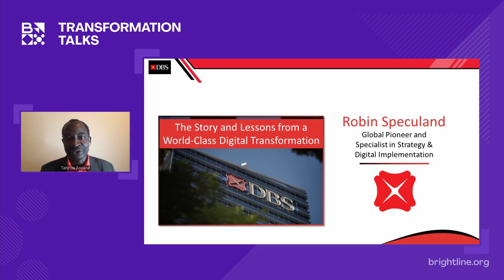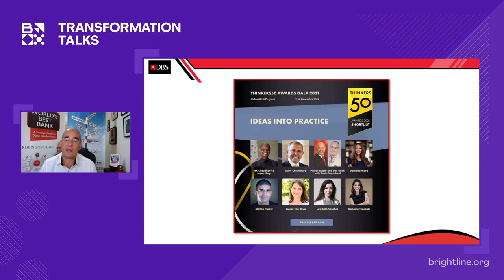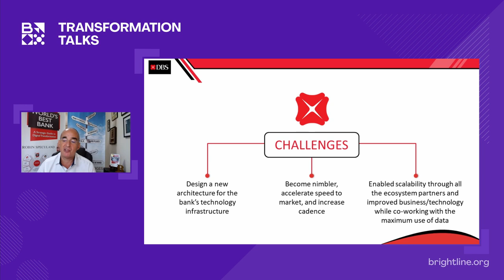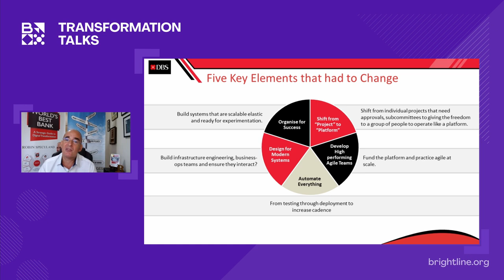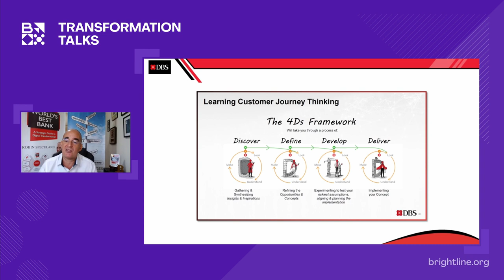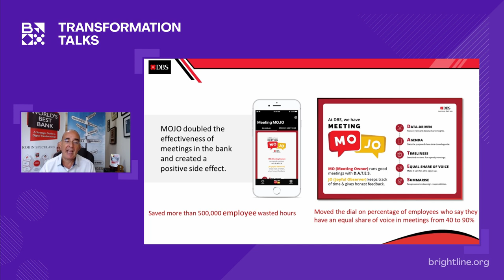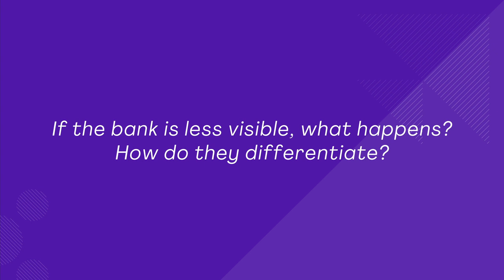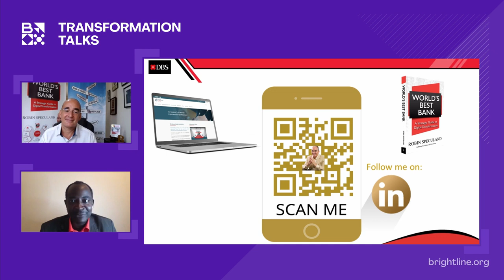The Story of DBS Bank: Lessons from a World-Class Digital Transformation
In this informative webinar hosted by Brightline Initiative, Robin Speculand, pioneer and expert in strategy and digital implementation, shares how DBS Bank transformed from a traditional bank to the world’s best by leveraging digitalization. DBS has been awarded the title of World’s Best Bank for the past three years and ranked among the top ten digital transformations of the past decade by Harvard Business Review. Speculand shares intriguing lessons, best practices and stories stemming from three years of research for his book, World’s Best Bank: A Strategic Guide to Digital Transformation.